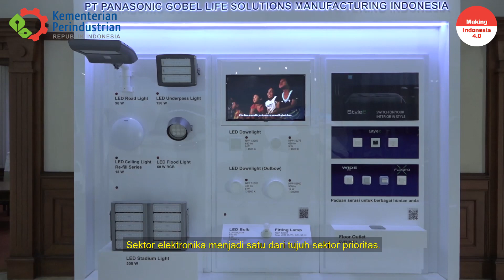Dukung Program Substitusi Import, Panasonic relokasi produksi AC Inverter dari Malaysia